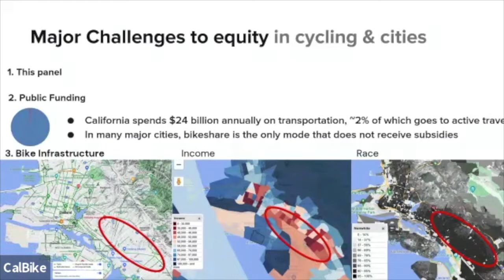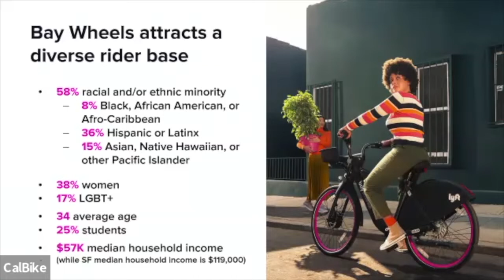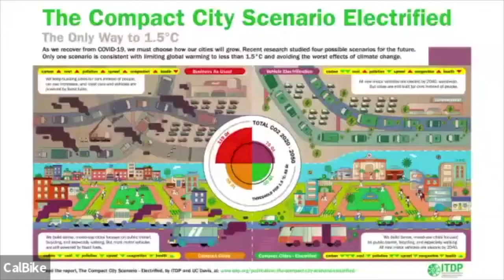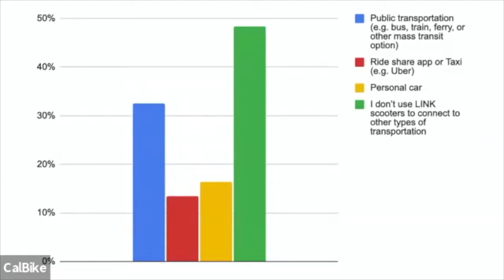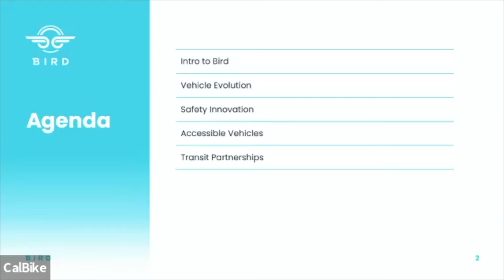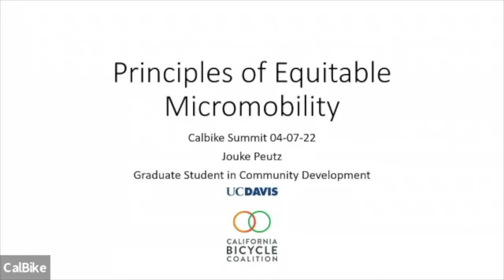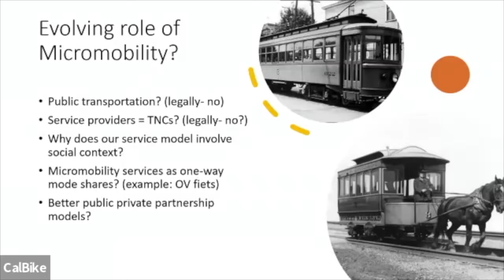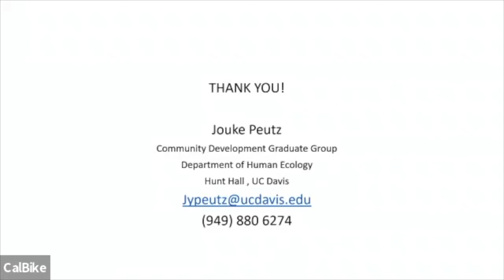2022 California Bicycle Summit: Principles of Equitable Micromobility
Speakers: Brian Buccella, Lee Jones, Jouke Peutz, Colin Hughes, Regina Clewlow

Shared scooters and bikes burst onto the scene less than a decade ago, but they haven't transformed local transportation. Yet. Could they? This session discusses what it will take to make affordable shared micromobility as accessible as public transit; and, how are the companies working together with advocates to improve safety for their customers on their devices?